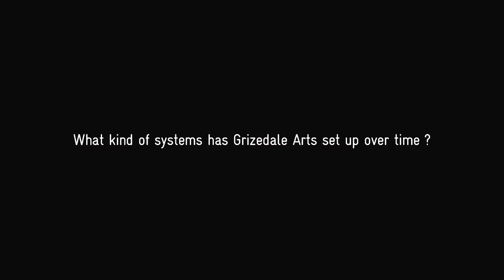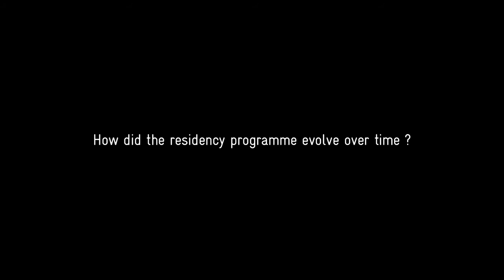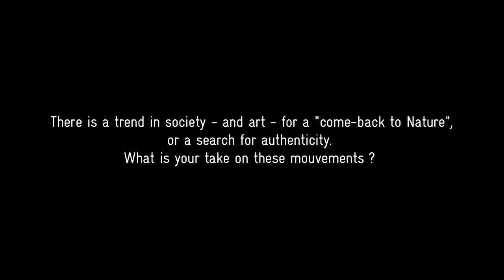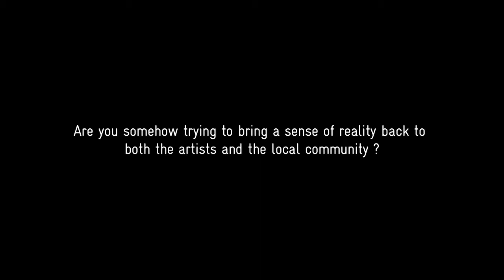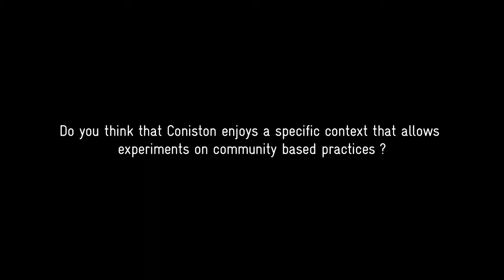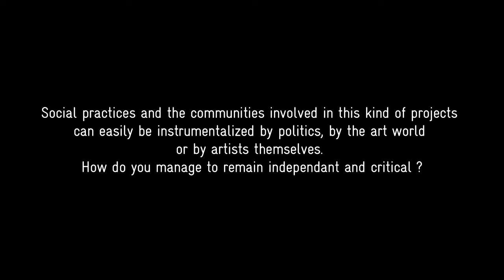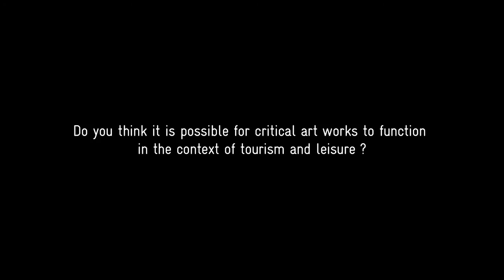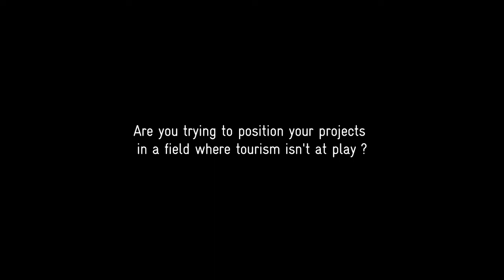Interview with Adam Sutherland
Adam Sutherland, director, on Grizedale Arts' programme. This interview is related to the project 'Ars contemporaneus alpinus' (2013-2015).